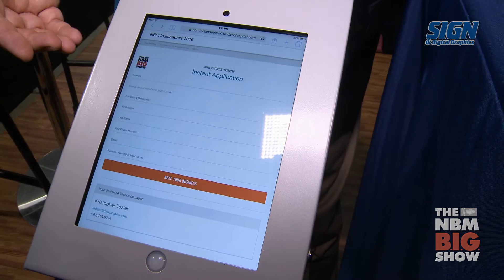Direct Capital at THE NBM B.I.G. SHOW Long Beach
Vendors, Direct Capital can help you sell! Here's how.